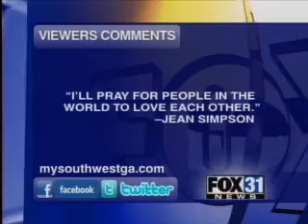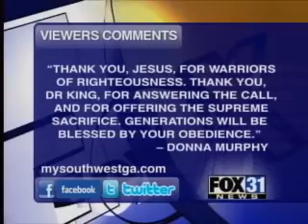H.E.A.R.T. organization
The H.E.A.R.T. organization--'Hands Extended Across Reaching Together', got people energized Monday morning to get out and participate in community service. The FOX 31 Newscast is Albany, Georgia's only 10PM local newscast.